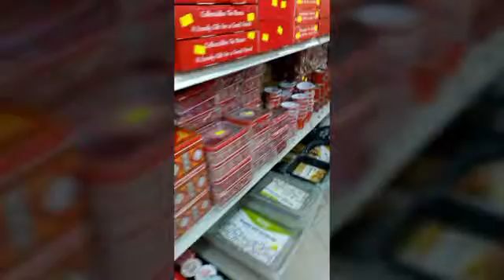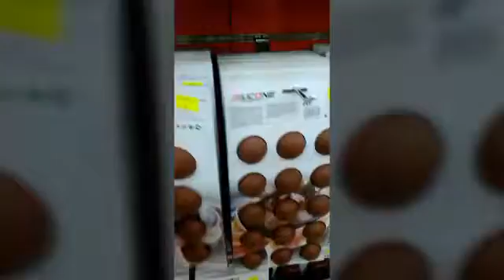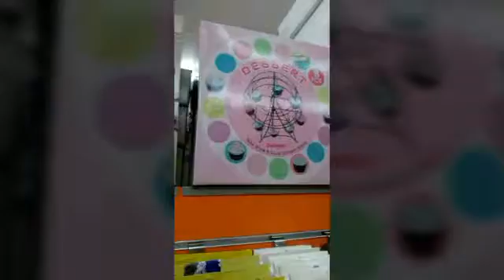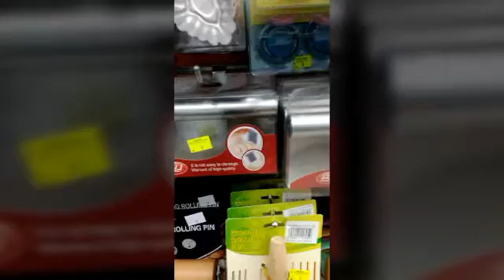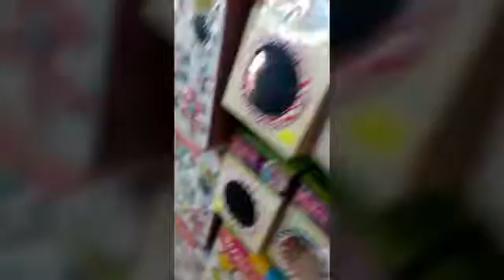Failed to find my bag+shopping bonding wth my boss daughter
Yesterday is my birthday and i requested to my boss daughter to help me find my prepared bag that i will use once i leave towards back home.. Unfortunately we cannot find d bag i want.. Ended up buying ice cream of 2 flavors, a juice and icing nuzzles.. Hope u guys enjoy watching .. Sana po nkasubscribe kna.. Always take care. See yah on my next blogs!! Hav a great day from where u r.. 😘😘😘😘
12pcs. Icing nozzle is 8 riyal which is either 90 or 80 pesos bck home
6pcs nozzle is 7 riyal and this one includes piping bag.